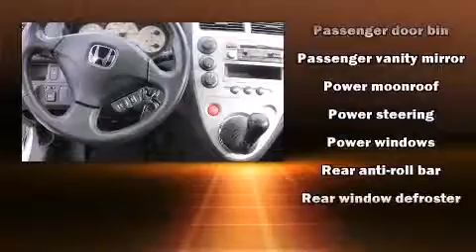2002 Honda Civic Si in Marion, IL 62959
Marion Subaru
3209 West DeYoung

Sensibility and practicality define the 2002 Honda Civic. This 2 door, 5 passenger hatchback has just over 80,000 miles. It features a standard transmission, front-wheel drive, and a 2 liter 4 cylinder engine. All of the premium features expected of a Honda are offered, including: a tachometer, a leather steering wheel, front bucket seats, air conditioning, power moon roof, cruise control, and power windows. Storage solutions are integrated throughout the interior, demonstrating thoughtful attention to detail. Premium sound drives 6 speakers, providing you and your passengers a sensational audio experience. Honda also prioritized safety and security with features such as: dual front impact airbags, ignition disabling, and 4 wheel disc brakes with ABS. We have a skilled and knowledgeable sales staff with many years of experience satisfying our customers needs. They'll work with you to find the right vehicle at a price you can afford. Stop in and take a test drive!